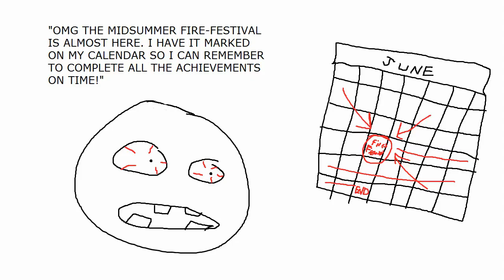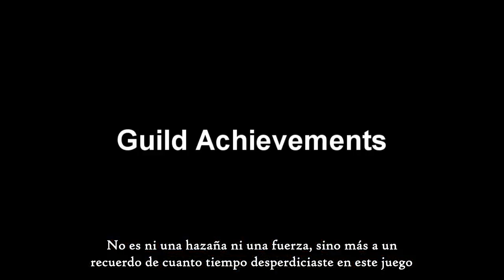How to Win at Achievements sub español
por wowcrendor xd